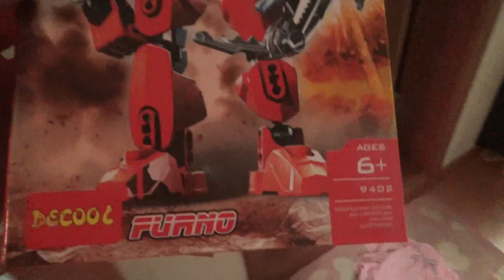decool 히어로팩토리 퓨노 레고 짝퉁 장난감 조카와 함께 조립기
lego herofactory 퓨노의 짝퉁 제품으로 데쿨에서 나온 제품인데, 아주 퀄리티가 괜찮습니다.
조카와 함께 조립을 했는데, 조카가 저보다 더 잘하네요...-_-;;
삼촌 틀렸다고 구박을...^^
요즘 이런 종류도 많이 나오기는 하는데, 데쿨만한것은 없는듯 하네요~